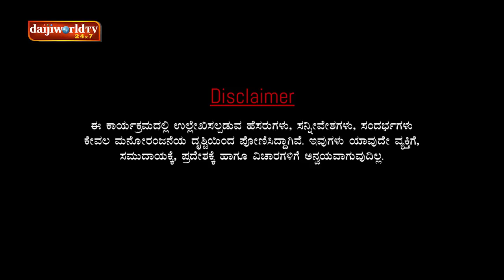Nandalike Vs Bolar 17: Bolar as Sanath Jayasoorya, RCB Player on Private Challenge Comedy talk show